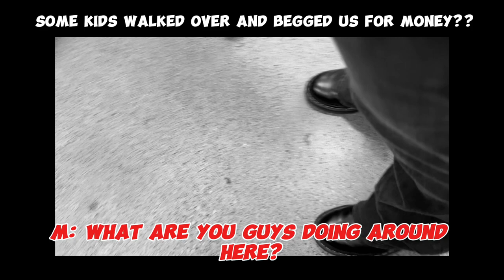DID WE GET ROBBED?? Dollar Tree Snack Shopping + Haul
Join us as we scour Dollar Tree for the strangest snacks imaginable! Watch the chaos unfold as we stumble upon a truly bizarre encounter while hunting for candies.
Time Stamps:
0:00 intro
0:48 Dollar Tree
2:42 What
3:03 Toy Capsule
4:55 Snack Taste Test
16:27 Outro